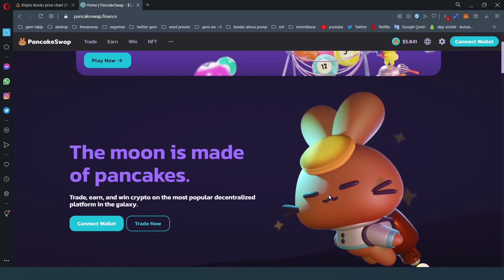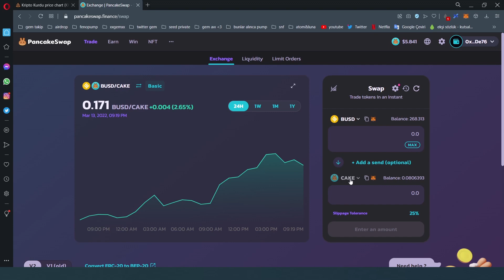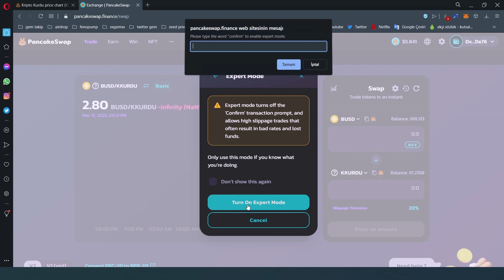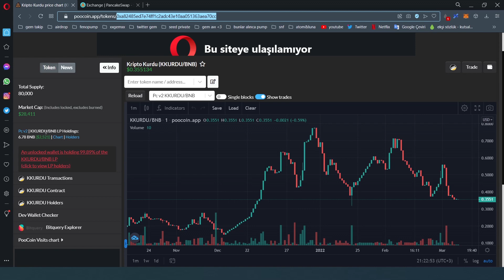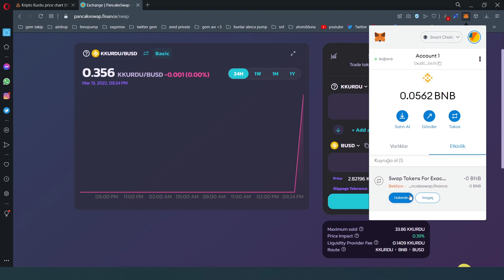Pancakeswap En Hızlı Şekilde Alım Satım Nasıl Yapılır ? | Pancakeswap Kullanımı